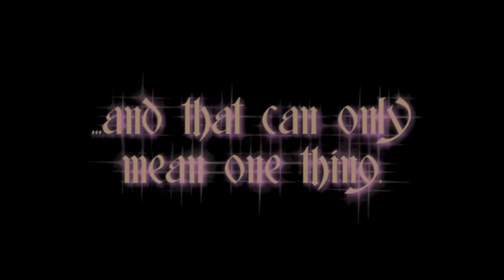Once Upon a Time at SDCYB's "The Sleeping Beauty"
San Diego Civic Youth Ballet proudly presents
the 70th Anniversary Production of...

Directed by Danika Pramik-Holdaway

Experience Balboa Park's Centennial Celebration and join as the Casa del Prado Theater stage gets transformed into the kingdom of Princess Aurora, cursed to 100 years of slumber by a malevolent fairy, only to be awakened by true love’s kiss. Whimsical fairies, beautiful courtiers, and storybook characters abound in this magnificent tale of good and evil. Set to Tchaikovsky’s sweeping score, The Sleeping Beauty showcases both classical Petipa variations alongside charming adaptations, delighting both ballet lovers and families alike. In celebration of San Diego Civic Youth Ballet’s 70th Anniversary, this majestic new addition to the SDCYB repertoire will feature student dancers as well as SDCYB alumni guest artists.

Join us to experience ballet in the cultural heart of Balboa Park.

San Diego Civic Youth Ballet is a 501(c)(3) nonprofit organization.

SHOW DATES & TIMES
March 27, 7pm
March 28, 2pm and 7pm
March 29, 2pm
April 1, 10am (Special Educational Show)
April 2, 6pm (Special Girl Scout Show)

PLEASE NOTE: April 1st Educational Performance and April 2nd Girl Scouts Performance are not available for public sale. Tickets for these performances must be purchased with cash/check in person or by mail.  All ticket purchases, both online and in-person, are FINAL. There are NO REFUNDS, CREDITS, OR EXCHANGES, even for tickets purchased for the incorrect show time or date. Please confirm your order before payment.